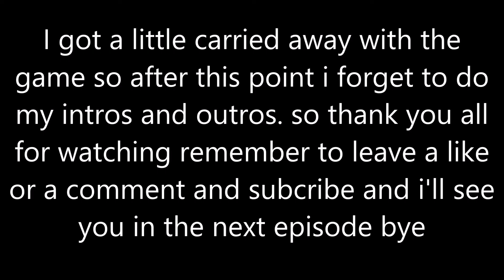Tales from the Borderlands (episode 5) part 2